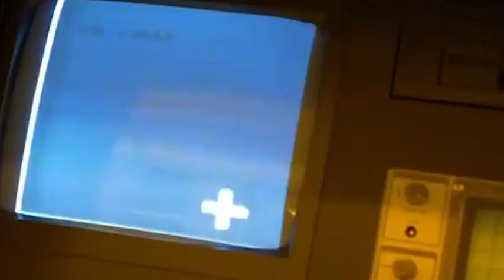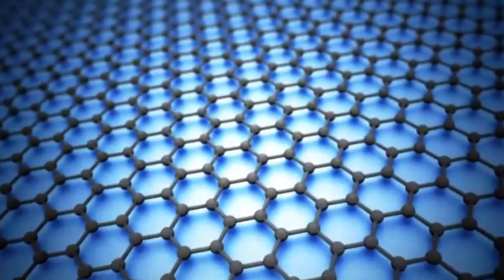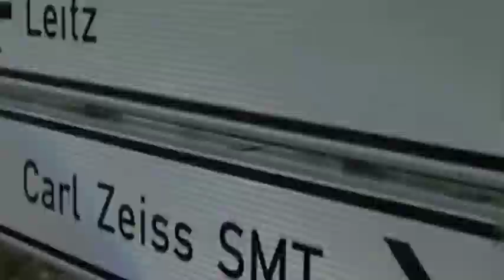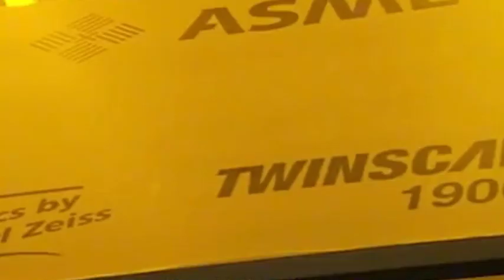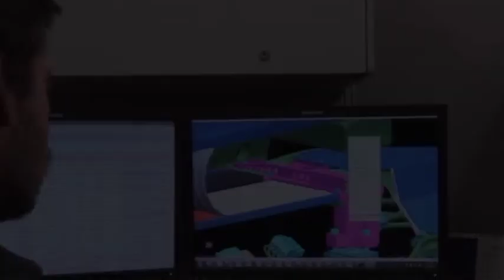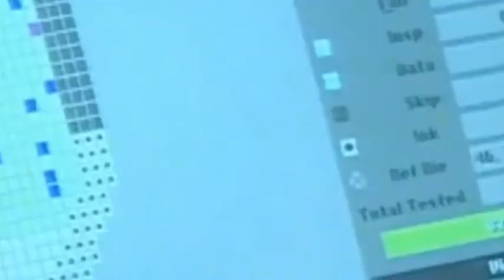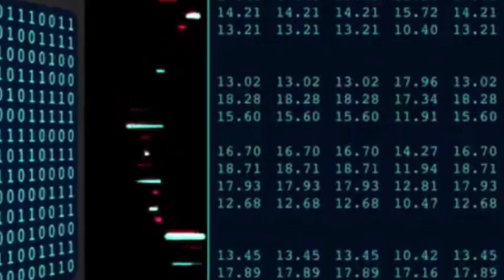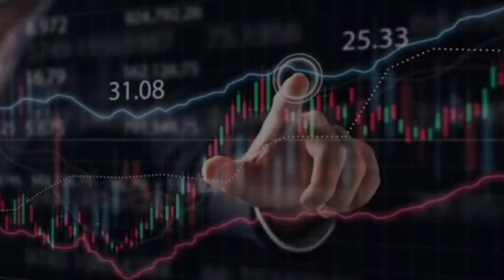Good news for China-made chips! China's chip production capacity ranks first in the world.